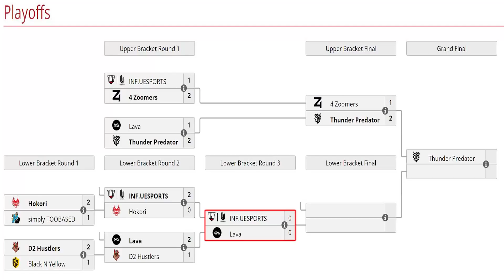LAVA vs INFAMOUS [BO3] - ELIMINACION! "Leostyle vs Alone" - BTS PRO SERIES 9 DOTA 2